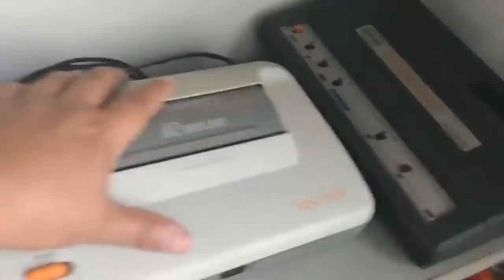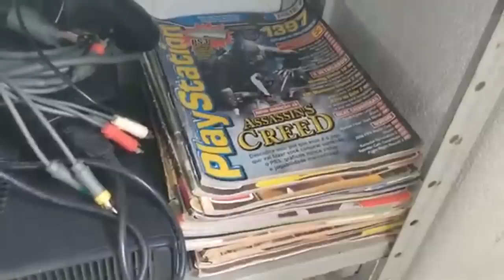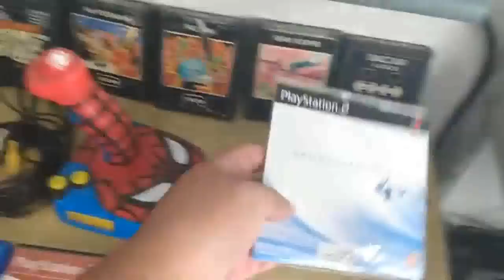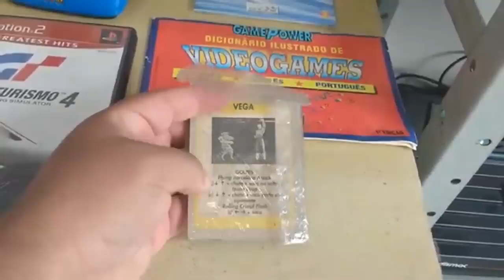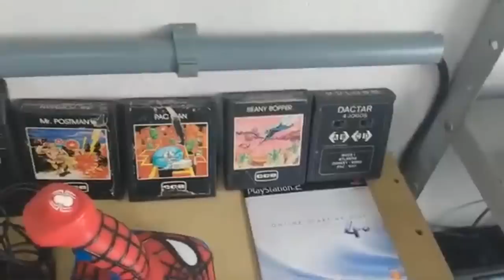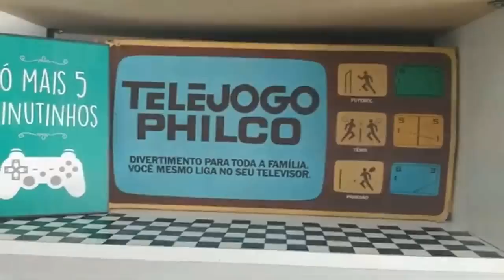Mostrando a coleção de GAMES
🔴PARCEIROS:
 ★ Grupo de venda de games:

IFIGENIA